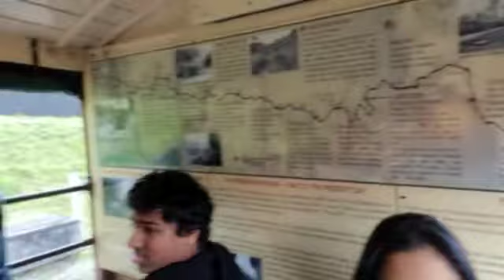Puffing Billy 12